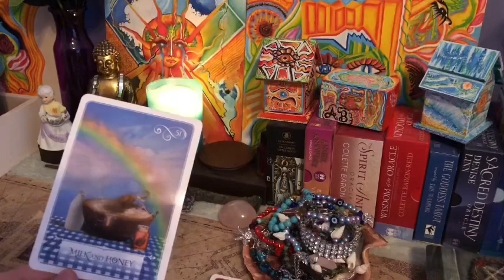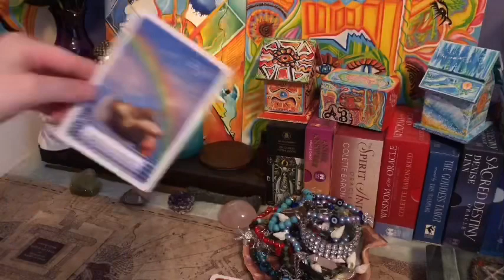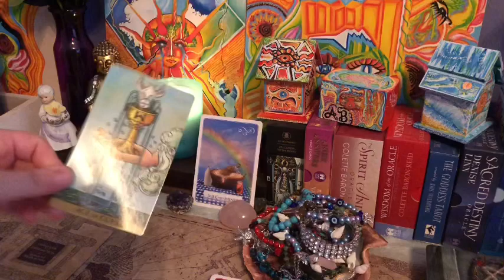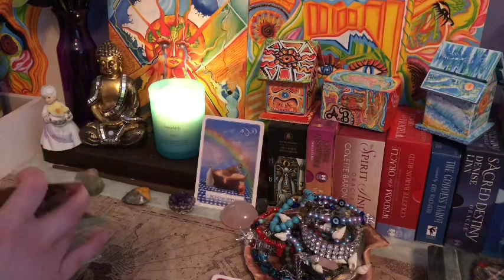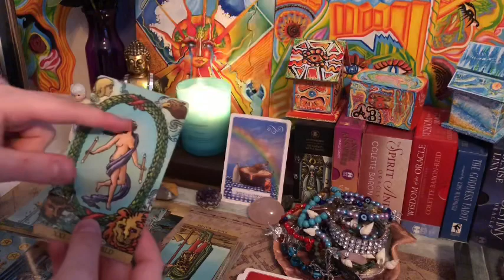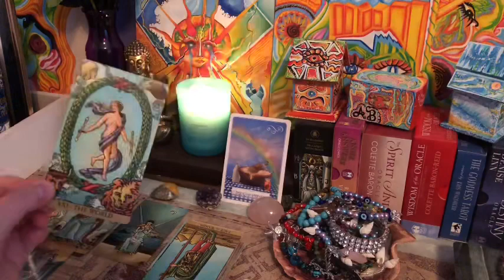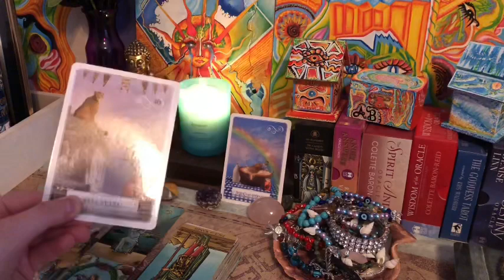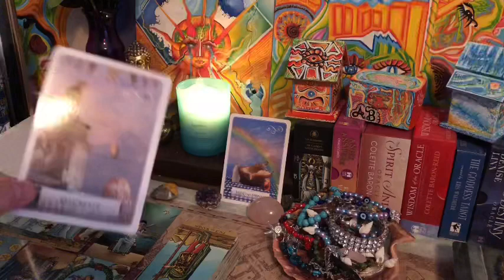PISCES ♓️ “SKINNY WAIST” YOU’RE *TRYING* TO LOVE WHAT YOU SEE. ART CHANNELED MESSAGE + TAROT READING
🌞 **PERSONAL READINGS** 🌞

ALL OF MY READINGS ARE SAME DAY!

1 question : $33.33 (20 min)
General Love Reading : $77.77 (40 min)
General Art Channeled Message + Reading

Shoot me an email telling me what kind of reading you’re looking for, then send the money in my provided pay pal link!  if you have any requests. (Decks, Timing,) I am willing to work with you!

NOTE: (Don’t give me unnecessary details) All I ever need *at most* are names, and even that’s not necessary! So please keep that in mind